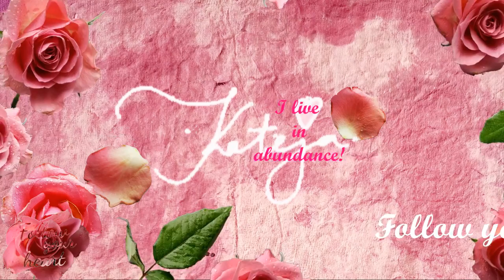❤️ Follow your heart! ❤️ Be honest!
Hi my Beloved!

How are you doing? Be honest! Be you! Do what makes you happy! Honor your gifts! You have beautiful heart! Shine your light from heart! Now is your time! Express your feelings! Have fun more! Live your best life! Practice new beliefs! Love feels good! It's easy to be happy! Be in your heart! Stay in your heart! You are powerful creator! Be yourself!

My passion is to inspire you to live the most authentic life that you can!

Lovely day!

Ly❤️
   Kateja